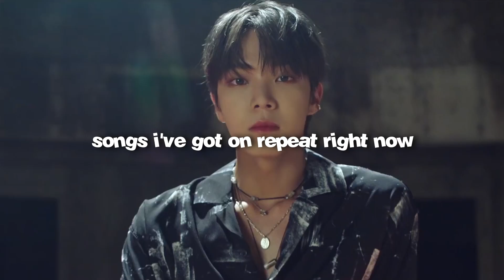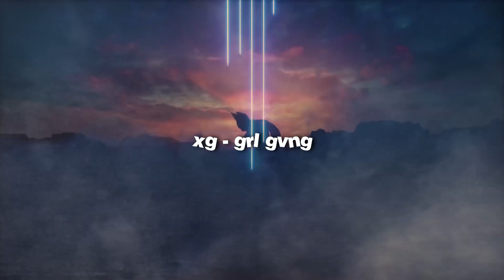songs i've got on repeat right now [pt. 35]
What are you listening to right now?
[Upcoming Videos]
-None